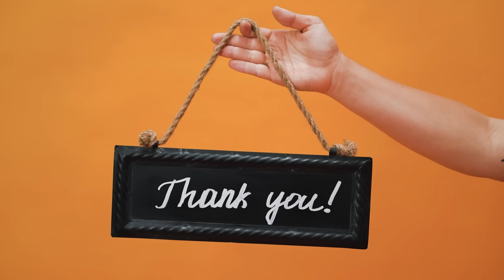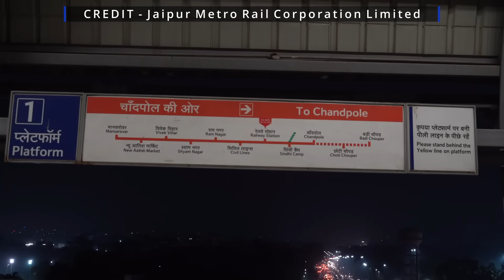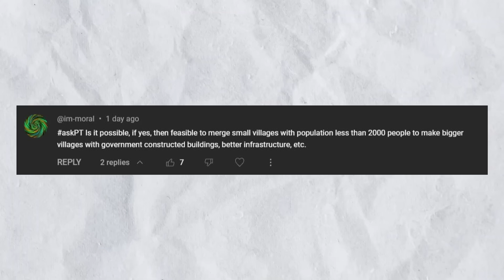Jaipurs Failed Metro is Set for More EXPANSION ! & India's Semiconductor Breakthrough !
CHAPTERS

00:00 Jaipur Metro
01:20 Make in India(Advaitya)
02:06 GatiShakti Mission(Advaitya)
02:58 Silicon India(Gurmeet)
03:36 Delhi Roads(Advaitya)
04:06 Delhi G20(Priyanshu)
05:08 UP Industry(Advaitya)
05:41 UP EV Tourism(Advaitya)
06:26 Kolkata Metro(Hiral)
07:02 AskPT